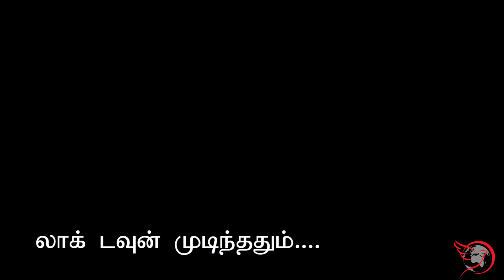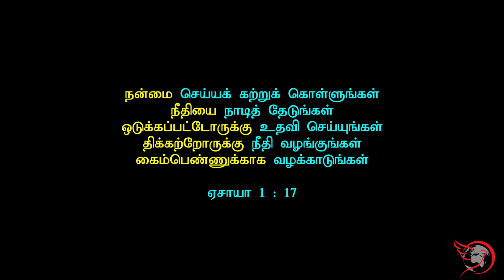கிறிஸ்தவக் குறும்படம் - அயலான் | யார் அடுத்திருப்பவன் | christian short film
A Chriatian short film about showing love to migrant workers.